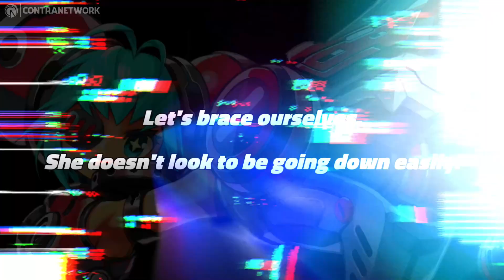METALLIC CHILD | First Look Gameplay (PC & Switch)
“Grab, hurl, and eliminate” Rogue-lite Core-Action!! A large-scale rebellion erupts within the spacecraft “Life Stream.” With the help of you, Rona, an android known as “Metallic Child,” stands up against a fleet of massive robots to stop the plot devised by her own creator, Doctor Irene.

PC Demo Gameplay